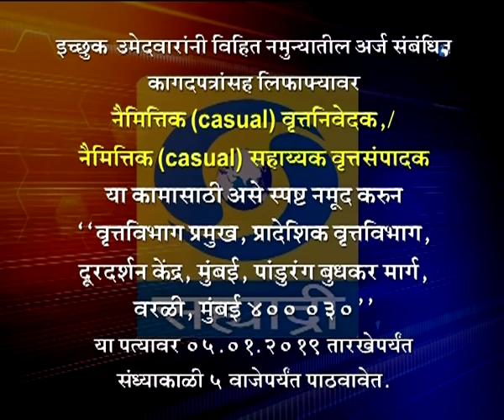एकच्या बातम्या, दूरदर्शन सह्याद्री वाहिनी..(१५ डिसेंबर २०१८)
ठळक बातम्या. राफेल खरेदी व्यवहारातल्या कथित घोटाळ्यासंदर्भात सीबीआय चौकशी करण्याची मागणी करणाऱ्या याचिका सर्वोच्च न्यायालयानं फेटाळल्या

सर्वोच्च न्यायालयाच्या राफेल करारावरील निर्णयावरुन संसदेच्या दोन्ही सभागृहात गदारोळ, कामकाज सोमवारपर्यंत स्थगित

राफेल संदर्भातला सर्वोच्च न्यायालयाचा निर्णय समाधानकारक तर विरोधकांचे आरोप निराधार असल्याची सरकारची प्रतिक्रिया

राफेल कराराबाबत उलटसूलट विधानं करुन देशाची दिशाभूत केल्यानं काँग्रेस पक्षानं माफी मागायला हवी - भाजपाध्यक्ष अमित शहा

राजस्थानच्या मुख्यमंत्रीपदा अशोक गेहलोत तर उपमुख्यमंत्रीपदावर सचिन पायलट यांच्या नावावर शिक्कामोर्तब

मध्यप्रदेशात सरकार स्थापनेसाठी काँग्रेसचे कमलनाथ यांना राज्यपाल आनंदीबेन पटेल यांचं निमंत्रण तर छत्तीसडमधील चित्र अद्याप अस्पष्ट

डॉ. नरेंद्र दाभोलकर हत्या प्रकरणी सीबीआयनं ९० दिवसांच्या आत आरोपपत्र दाखल न केल्यानं तीन आरोपींना पुणे न्यायालयानं केला जामीन मंजूर

सिंगापूरच्या कंपन्यांना गुंतवणूकीसाठी नवी मुंबई आणि नागपूरमध्ये पोषक वातावरण - मुख्यमंत्री

इंग्रजी साहित्यात मोलाची भर घालणारे साहित्यिक अमिताव घोष यांना ५४ वा ज्ञानपीठ पुरस्कार घोषित

राज्याचे माजी मुख्य सचिव अरुम बोंगीरवार यांच्या पार्थिवावर मुंबईत अंत्यसंस्कार...